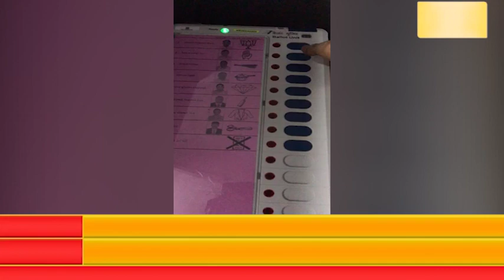રાજકોટ: વિધાનસભા 70 દક્ષિણ બેઠકનો વિડિયો થયો વાઇરલ કોંગ્રેસને મત આપતા હોવાનો વિડિયો થયો વાઇરલ